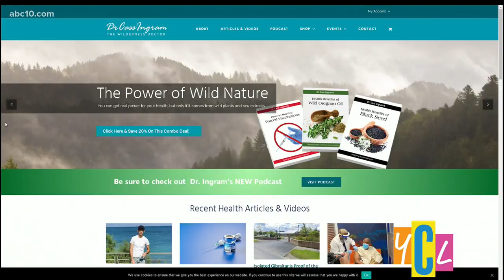How to Eat Smart in a Toxic World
Toxins and chemical pollutants can be found in our food supply, so we'll hear tips on how to eat smart in a toxic world.